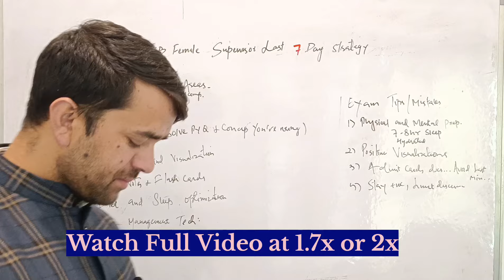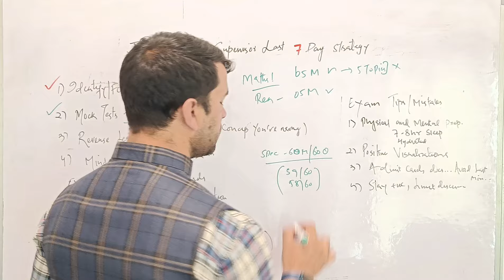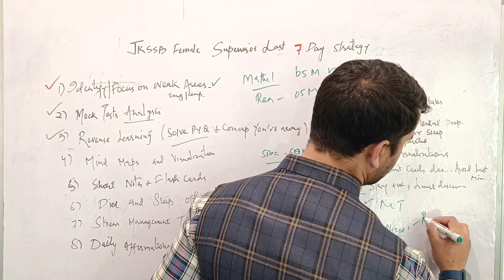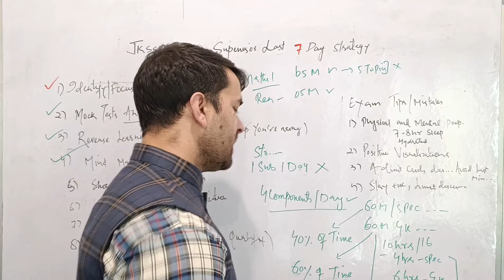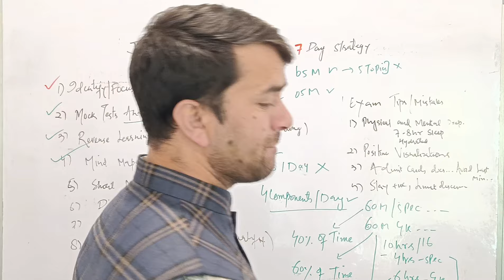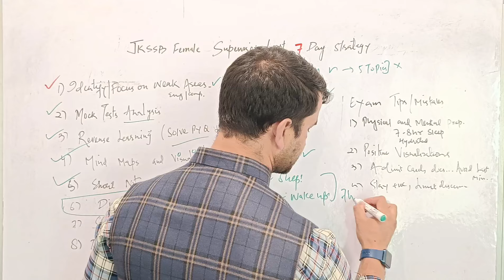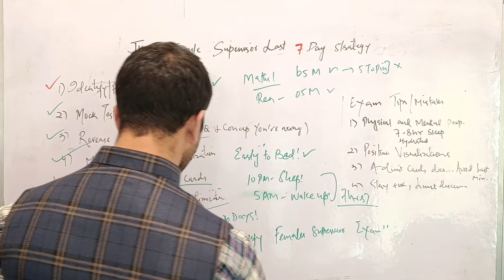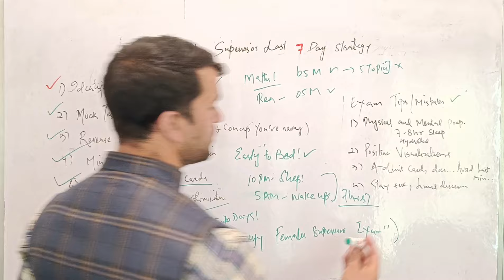JKSSB Female Supervisor Most Advanced Information|How to Crack|Do not Miss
The Exam Counsellor Presents you a new Episode on the last 07 day Strategy for JKSSB FEMALE Supervisor.